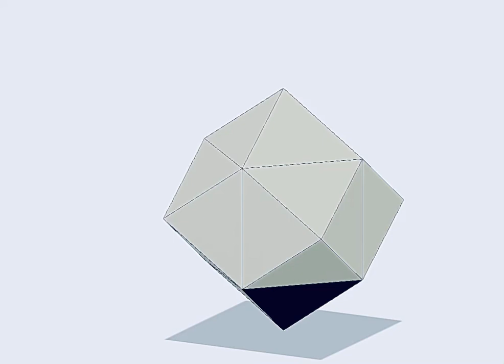Reconstruction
My desire would be to make this as a kinetic sculpture.